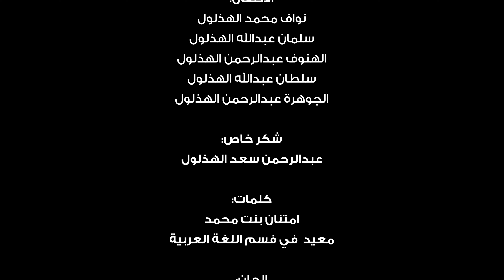ترنيمة جامعة وطن - جامعة الملك سعود